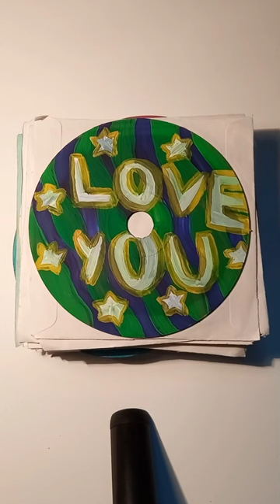diy handmade cd dvd sasharumbox